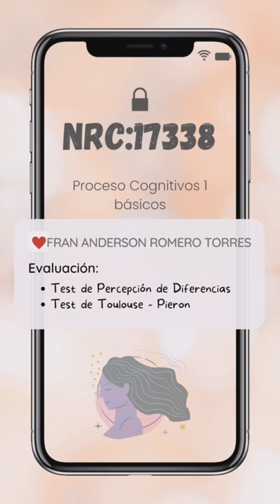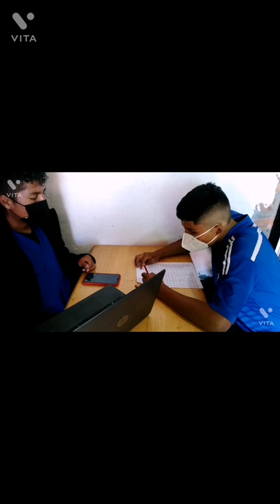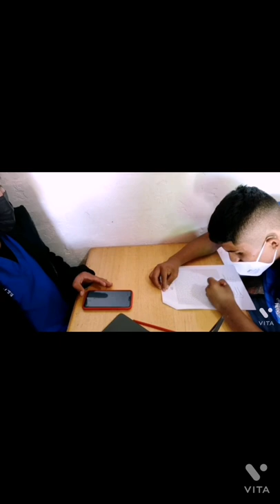Evaluación: Test de percepción de diferencias - Test de Toulouse y Pieron